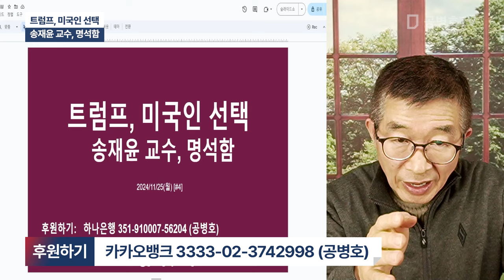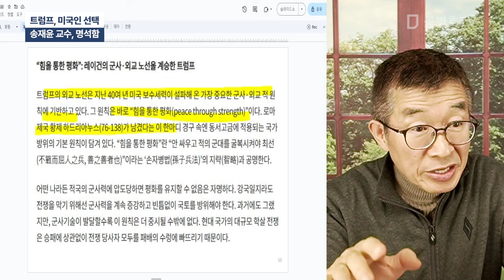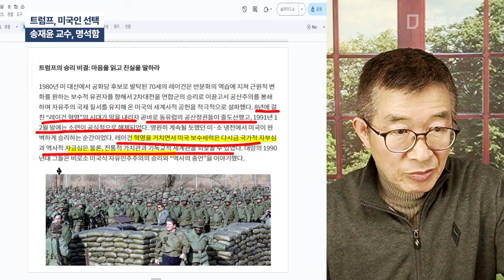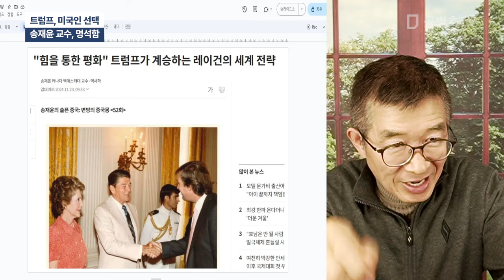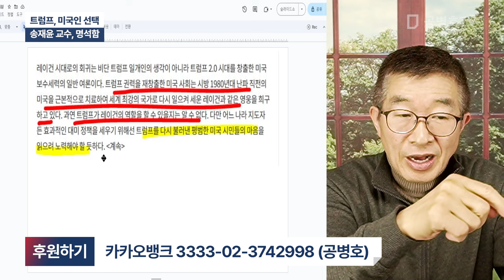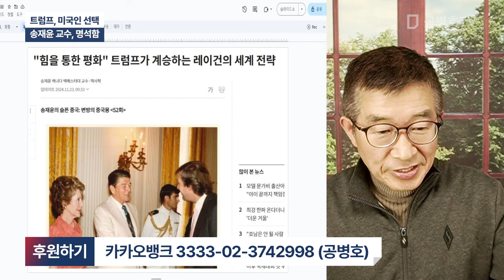트럼프, 미국인 선택 / 송재윤 교수, 명석함 [공병호TV]